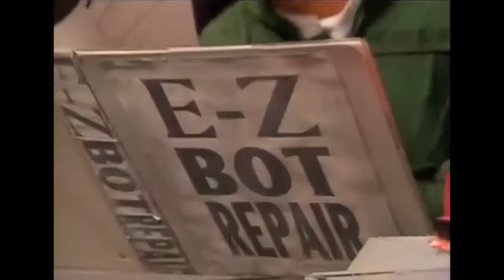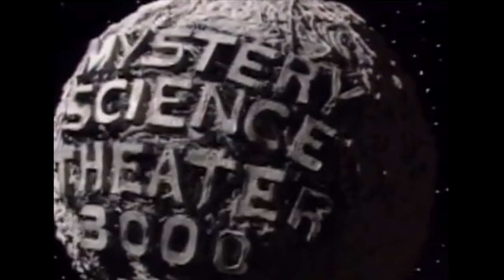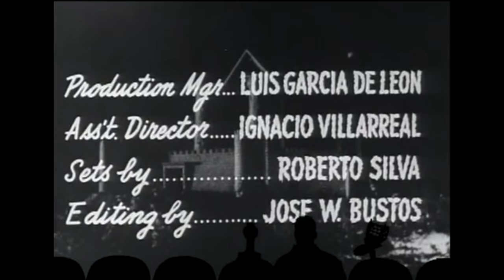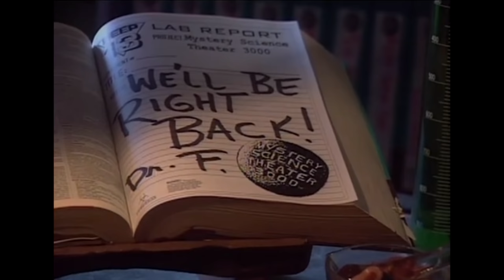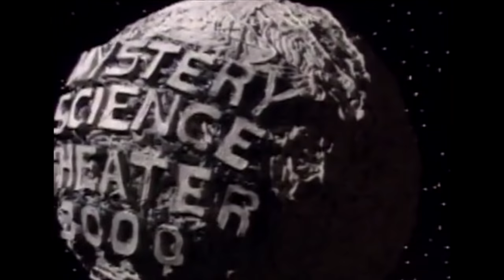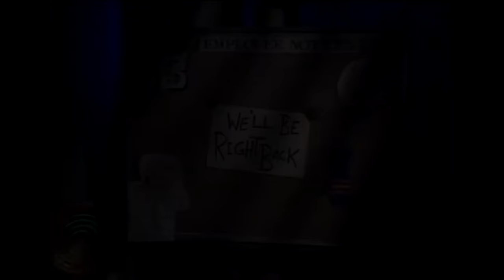MST3K: Samson vs. the Vampire Women (FULL MOVIE)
Watch Full MST3K Movies on Shout!

Watch MST3K's Samson vs. the Vampire Women -- the entire film -- with annotations!

Samson (AKA El Santo) may look like an ordinary masked wrestler, but he's so much more! He takes on the vampire women of Mexico and fights for justice against their leader, the creatively named The Evil One.